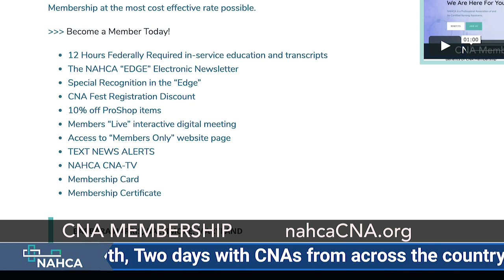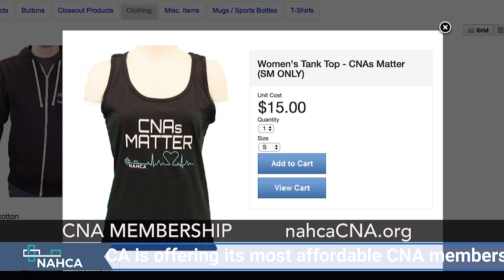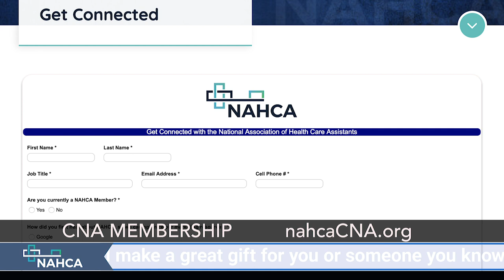CNA Association Membership Chill Spot on CNA TV